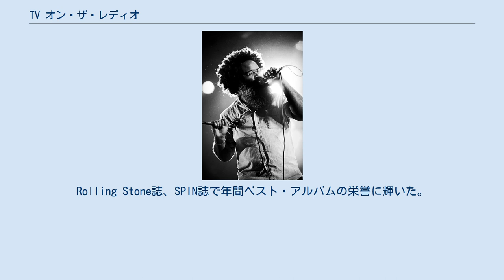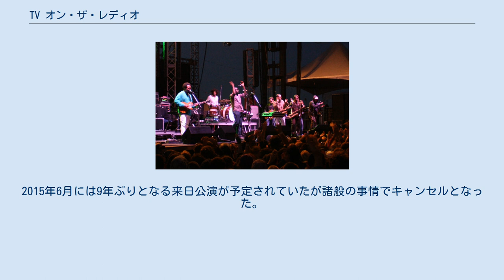TV オン・ザ・レディオ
TV オン・ザ・レディオ (TV on the Radio) は、アメリカ・ブルックリンのインディー・ロック・バンド。
リードヴォーカルのトゥンデ・アデビンペと、マルチ・プレイヤーでプロデュースも担当するデヴィッド・シーテックを中心に活動している。
 ライブで演奏するKyp Malone（2009年） 2001年、ニューヨーク・ブルックリンにて結成。
2002年、自主制作のデモ・コンピレーションアルバム『OK Calculator』をリリース。
 2004年、1stアルバム『デスパレイト・ユース・ブラッド・サースティ・ベイビーズ』を発売。
 2006年、2作目のアルバム『リターン・トゥ・クッキー・マウンテン』を発表。
アルバムにはデヴィッド・ボウイ、ブロンド・レッド・ヘッド、ヤー・ヤー・ヤーズなどが参加。
SPIN誌ではアーティスト・オブ・ザ・イヤーに選ばれた。
 2008年、3作目のアルバム『ディア・サイエンス』をリリース。
Rolling Stone誌、SPIN誌で年間ベスト・アルバムの栄誉に輝いた。
 2011年4月20日、ベースとキーボードを担当するジェラード・スミスが肺がんのため34歳で死去した。
4作目のアルバム『ナイン・タイプ・オブ・ライト』の発売から一週間後の出来事だった。
 2014年11月18日、5作目のアルバム『シーズ』を発表。
2015年6月には9年ぶりとなる来日公演が予定されていたが諸般の事情でキャンセルとなった。
 アルバム